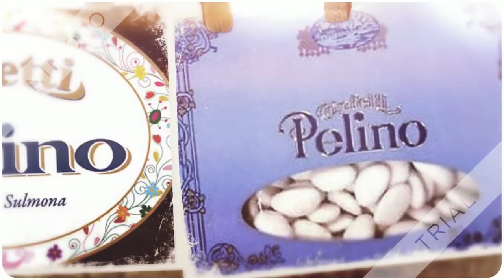BELLIZZI CREATIONS PRESENTA I CONFETTI PELINO